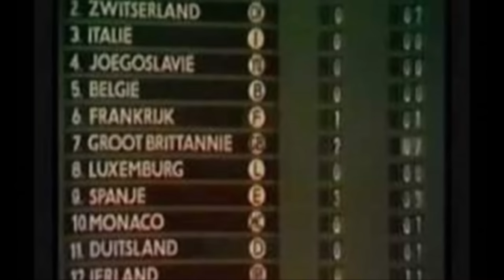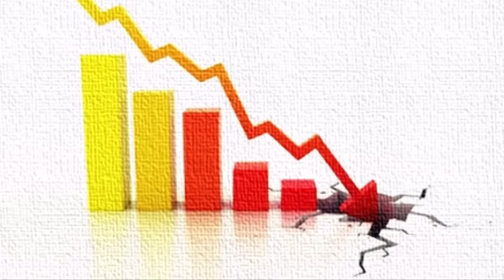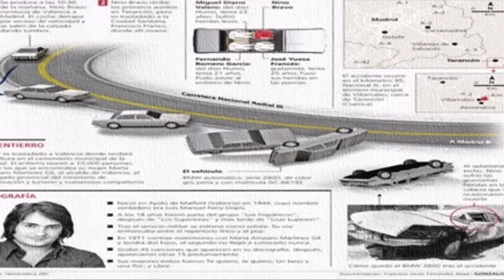Hubiese cumplido 77 años, 48 años sin él pero sigue más vivo que nunca en las radios y corazones.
Descubre más de Nino Bravo...